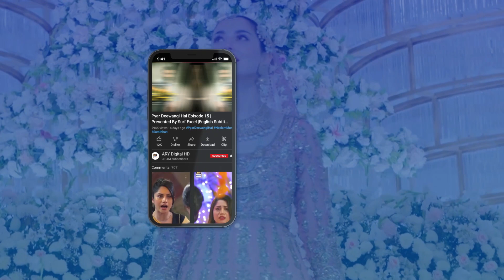Lagta Hai is Saal Bhi Hamari Shadi Nahi Hogi | Meray Hi Rehna